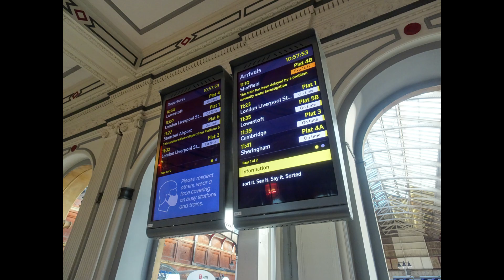Lost Norwich - From 2022 to 1962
Imagine arriving at Norwich Station in 2022 to find that everything you look at immediately changes to 1962. That's what this video attempts to achieve.